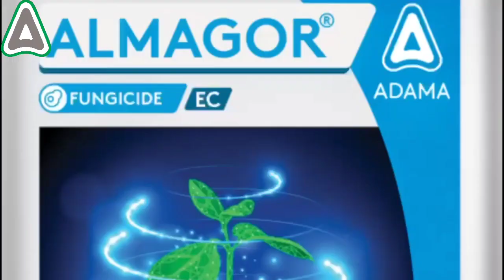Coming soon Product Of Adama ! Almagor Adama !